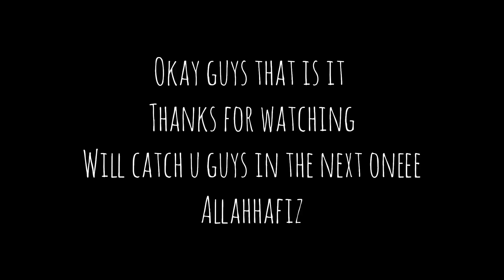THEY'RE FINALLY HEREEEEEE!!!!!!